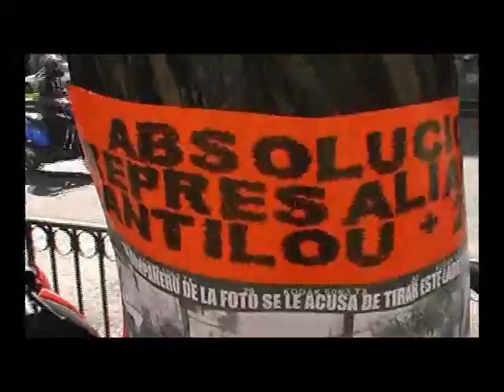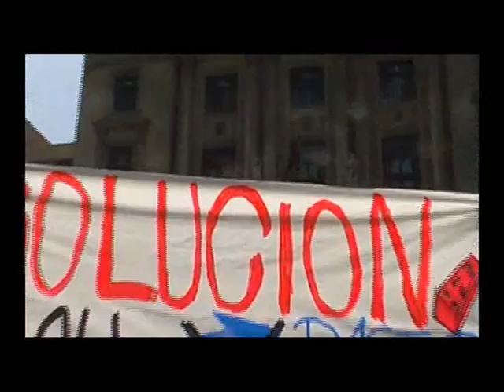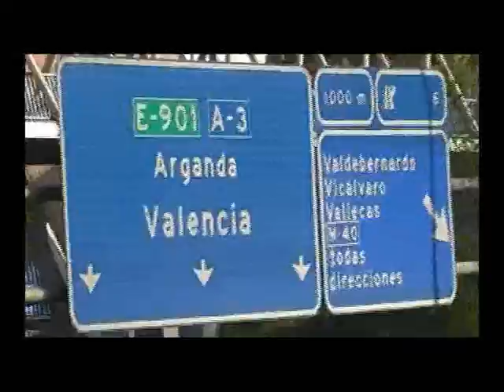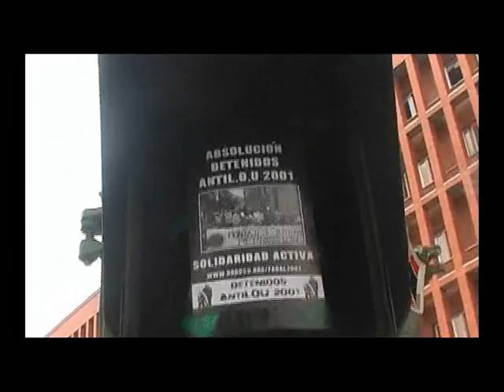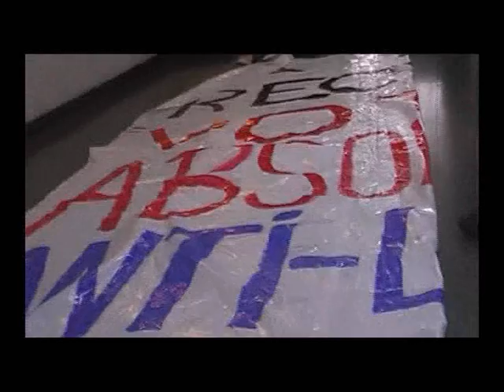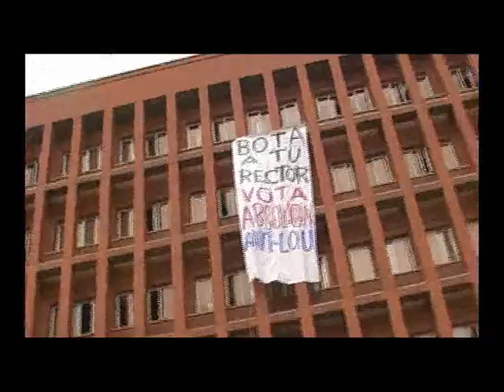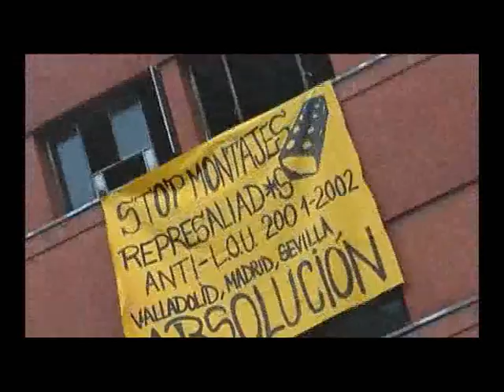Jornadas de apoyo detenidos anti/LOU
Jornadas de apoyo a los detenidos anti LOU realizadas en madrid el 22, 23, 24 de abril del 2007.